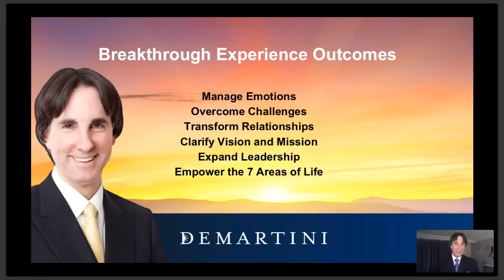🔴 The Mind Body Connection - Webinar | Dr John Demartini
About This Video:
Dr John Demartini packs incredible insights and knowledge around the mind body connection into this webinar. Understand how your perceptions impact your physical wellbeing and health. A must for anyone interested in health and healing.

🔸 If you are curious about what your unique hierarchy of values are (what's most important to you), so you have the building blocks upon which to empower your life then take Dr Demartini's free Value Determination process online ➡️

Create new levels of achievement and inspiration in your life at Dr John Demartini's 2-day signature seminar The Breakthrough Experience ➡️

🎲 Get Your Daily Dose of Love and Wisdom on Your Favorite Channel Below: